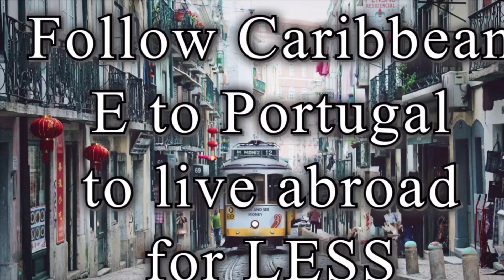Pay attention to weather advisories | Expat Portugal | Dominican Republic | Relocate | Retire | 2020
For credit repair and a FREE INITIAL consultation visit: Shakespearescs.com
Or Instagram: Shakespeares Credit Solutions

Real Estate Info can be found through the following agency specializing around all cities in the Dominican Republic:

Insurance Broker Info can be found through the following agency operating throughout the Dominican Republic:

As always we want to thank you for your ongoing support to the channel, if you would like to be a one-time patron, please do so directly to PayPal or Venmo:
Eric-Mariani-1

And in the meantime, between the time always remember... Life is to be enjoyed  & enjoyed even BETTER with a cup of coffee! PEACE!!